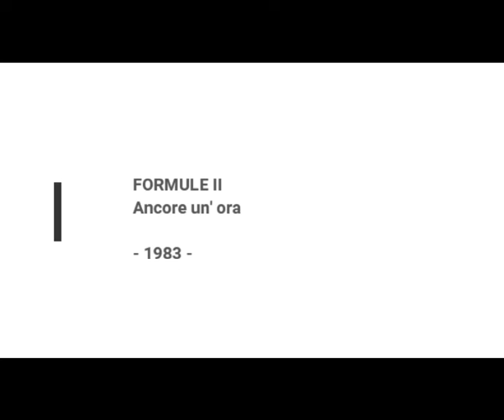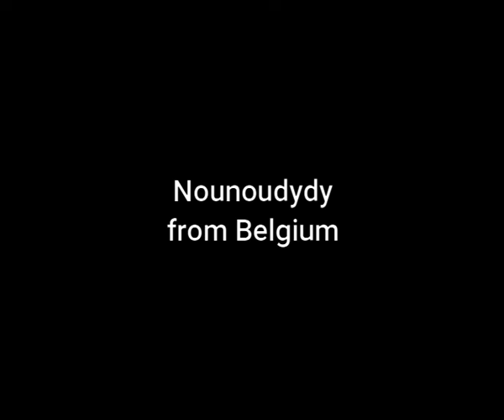FORMULE II - Ancora un' ora (45T - 1983)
Après le succès de 1982 et le dou dou dou dou, le duo des frère Pascal continue sa carrière discographique.
En 1983 paraît : "Ancora un' ora".
Chanson composée par Alexandre et Eddy Pascal.
Et puis, on retrouve Jean-Marie Troisfontaine à l'orchestration.